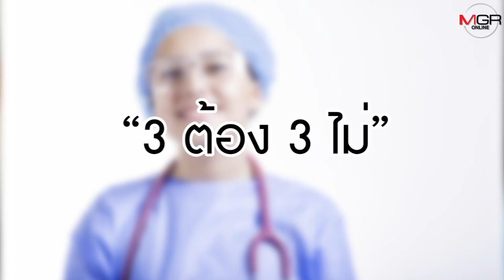"ช็อก ตาเหล่ สมาธิสั้น" มหันตภัย "เด็กติดมือถือ"